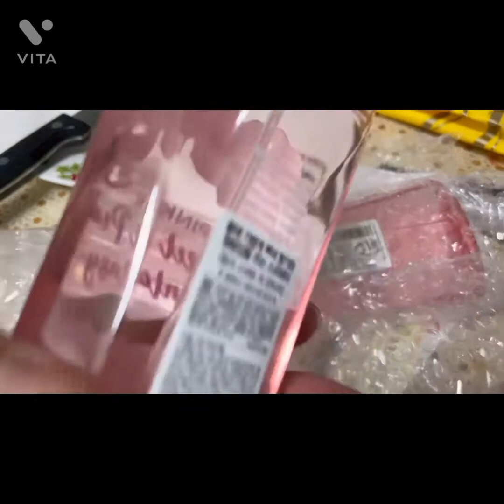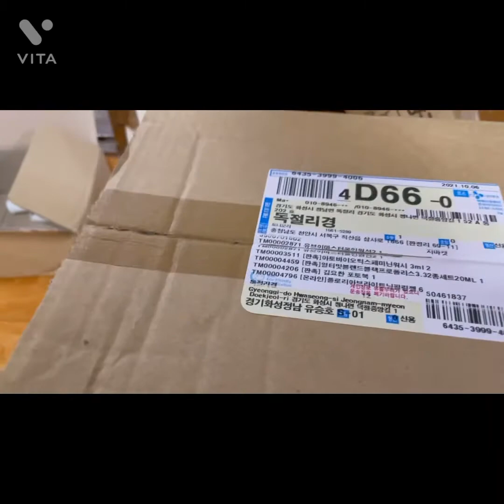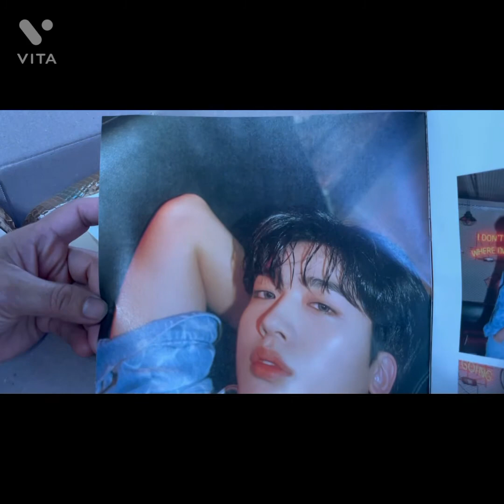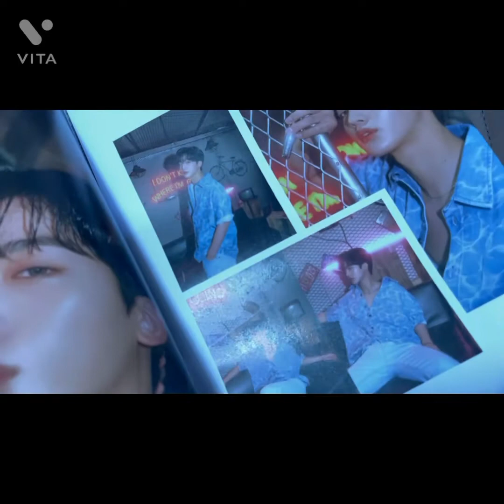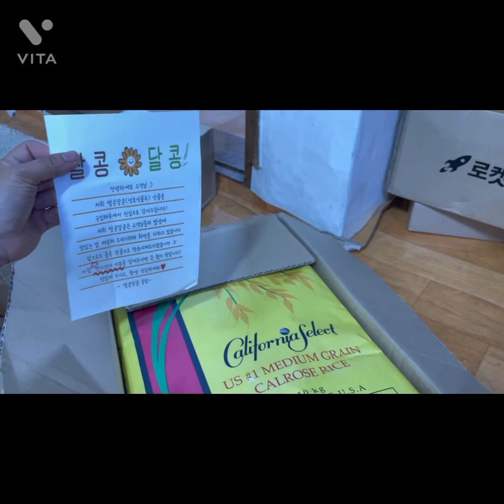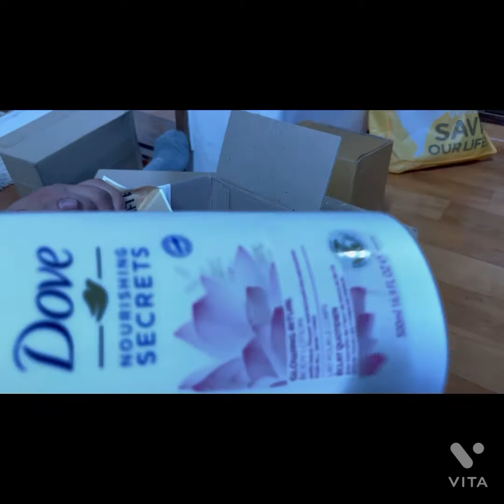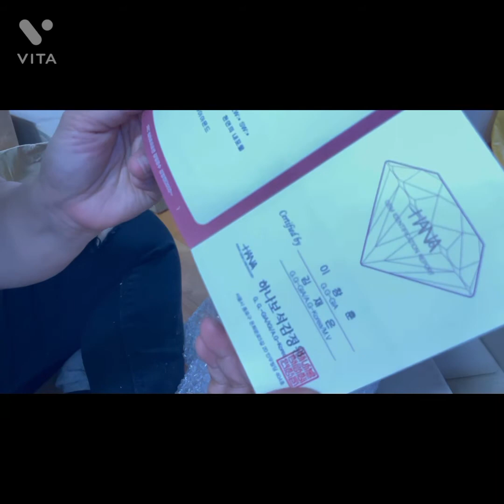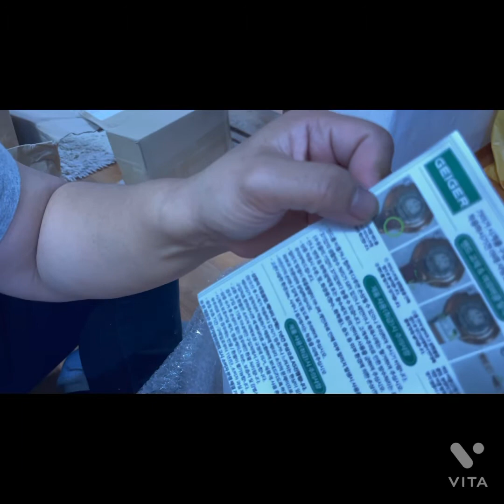UNBOXING FROM COMPANY’s Bonus#thankfulheart#onlineshopping#coupang#